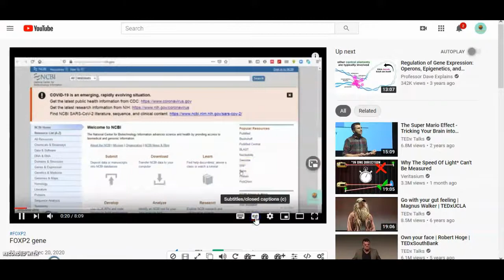caption activation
Definitions. As used in this Section 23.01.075, the following words and phrases shall be construed as defined in this Subsection:

1.  “Closed Captioning” means a transcript or dialog of the audio portion of a television program that is displayed on the bottom portion of a television receiver screen when the user activates the feature.

2.  “Closed Captioned Television Receiver” means a receiver of television programming that has the ability to display closed captioning, including but not limited to a television, digital set top box, and other technology capable of displaying closed captioning for television programming.

3.  “Public Area” means any part of a public facility that is open to the general public.

4.  “Public Facility” shall have the same meaning as place of public accommodation, as defined in ORS 659A.400 (2013).

5.  “Regular Hours” means the hours of any day in which a Public Facility is generally open to members of the general public.